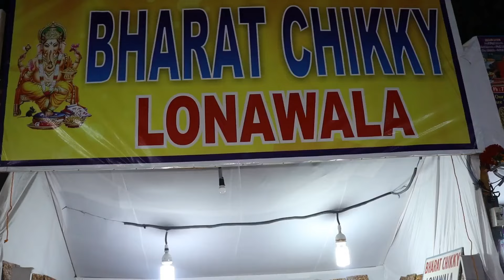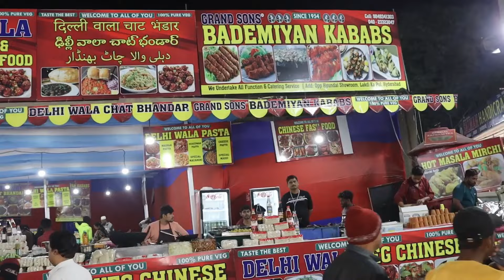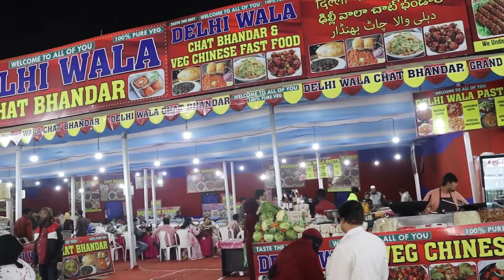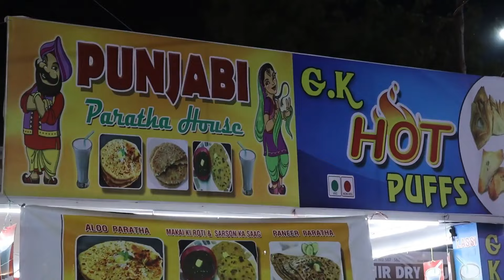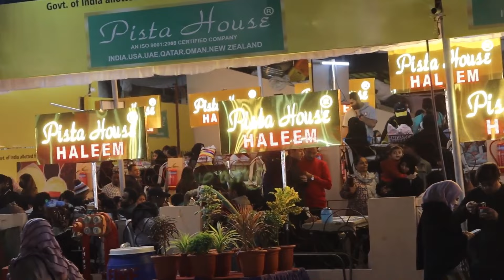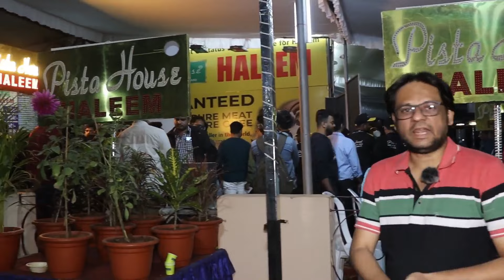Nampally Exhibition2023|Numaish|Food Stalls|Khana Hindustani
Numaish first started in 1938.Now 82nd Numaish.It is Known as Nampally Exhibition.All India Industrail Exhibition.There are around 2400 stalls in an area of 26 acres.Cost are some what high compared to outside shops
Address:Beside Gandhi Bhavan,Near to Nampally Railway Station,Nampally Exhibition Grounds,Hyderabad,500001